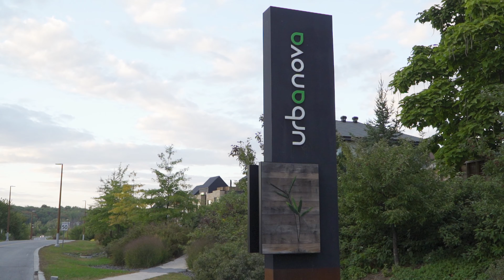Le 934 Avenue Pierre-Dansereau à Terrebonne, une présentation de Steve Duarte.